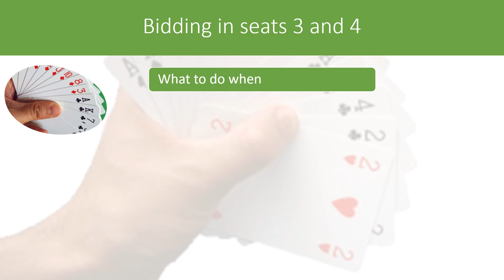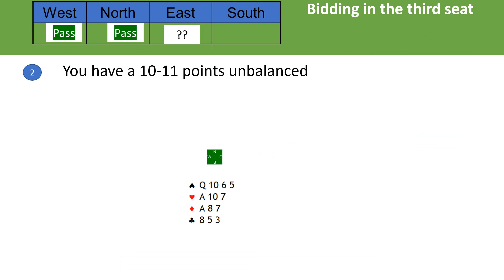Seats 3 and 4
When to borrow a King
When to use the Rule of 15